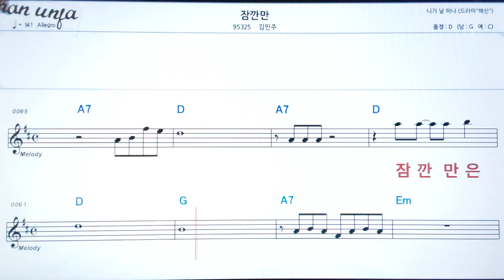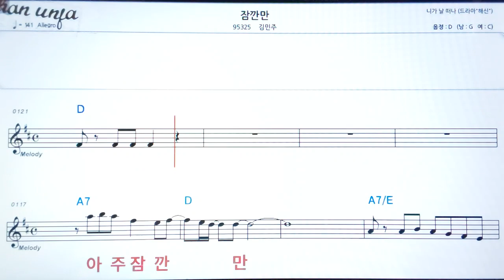잠간만/김만주👍악보, 노래,기타 코드,가사,Karaoke*가라오케 반주